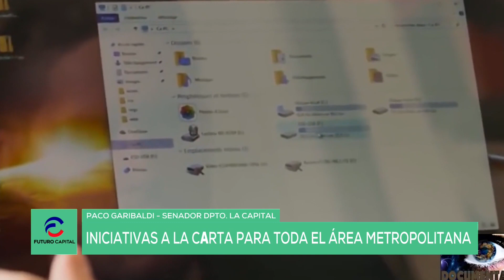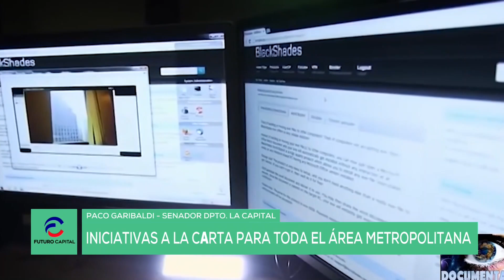Paco Garibaldi, en una entrevista a fondo en Futuro Capital